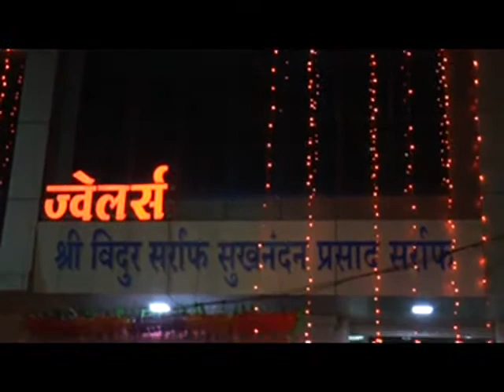vidur sarraf 1913